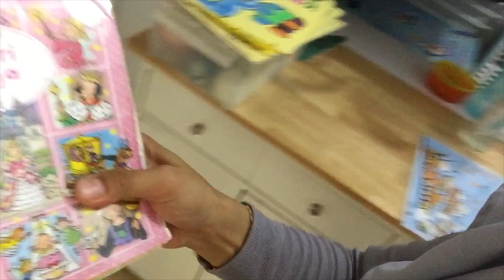KIDS ROOM CLEANING ROUTINE | ROOM TOUR INDONESIA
Kids room Cleaning Routine | Room Tour Indonesia | Vlogs Ke 28 ya Assalamualaikum semua Video ini ttg cleaning routine Bagian kids room ya. Kamar Naureen dan Rassel deep clean nya seminggu sekali teman2.
Semoga suka dan terhibur ya & bermanfaat bs memberikan semangat motivation unt bersih2 rumah. Terimakasih🙏🏻☺️